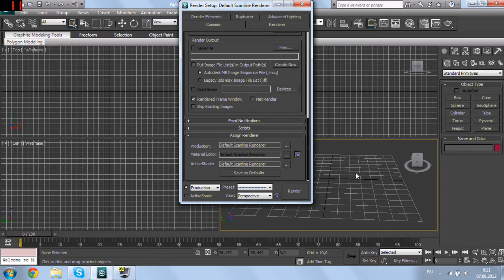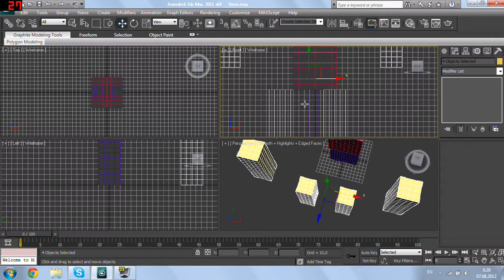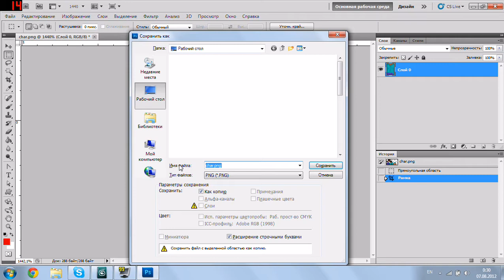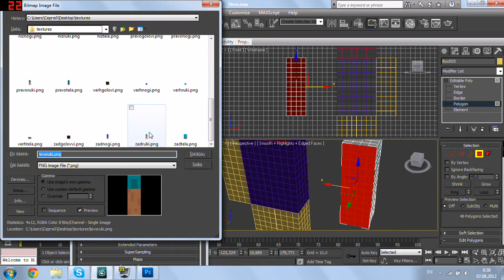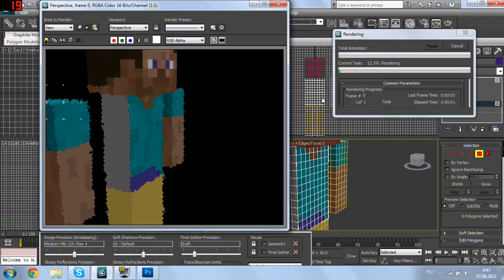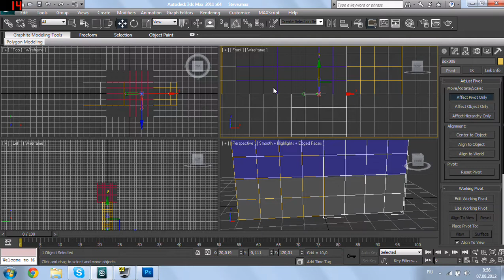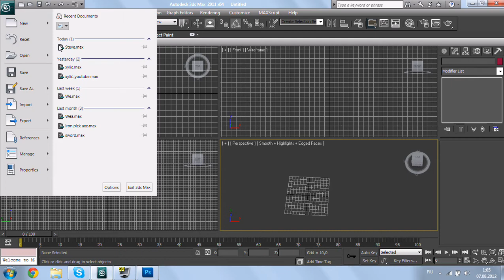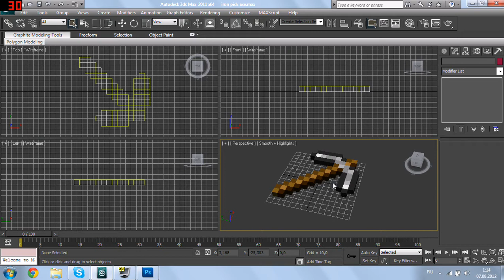3DS Max. Моделируем человечка из Minecraft.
Урок для самых новеньких в 3D-моделировании, а также для интересующихся подобной тематикой.